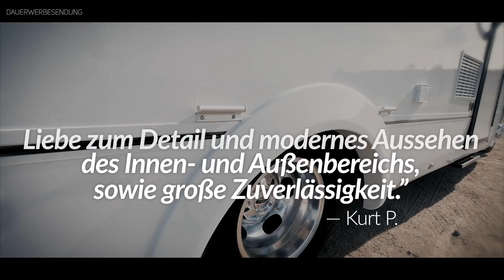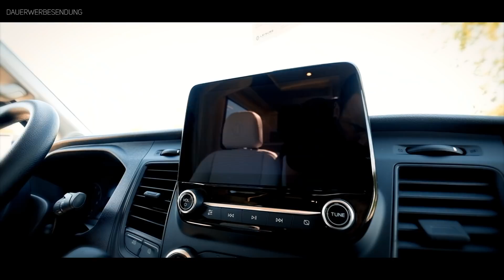Warum ist der Leisure Wonder so beliebt?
Das Wonder Rear Twin Bed Class C Wohnmobil von Leisure Travel Vans ist von Grund auf neu konzipiert und bietet intelligente Raumlösungen. Überlegenes Design kombiniert mit innovativer Funktionalität.

Wenn Du Carlocamper unterstützen möchtest, dann nutze bitte für Deinen nächsten Einkauf bei Amazon diesen Link. Carlocamper erhält für die Vermittlung eine kleine Provision von Amazon. Für Dich kostet es nicht mehr.

Das Wonder Rear Twin Bed Class C Wohnmobil von Leisure Travel Vans  hat ein neues Niveau erreicht, mit anpassungsfähigen Möbeln, die sich vom Wohn- in den Lounge-Modus verwandeln lassen, um Serien und Filme auf dem 28-Zoll-LED-Fernseher, der Soundbar und dem Blu-ray-Player zu genießen. Nachts können Sie es sich mit einem guten Buch gemütlich machen oder den Sternenhimmel durch die großen Panoramafenster im Wonder bewundern. Die elegante Innenausstattung des Wonder wird durch seine schlanke Außenkarosserie in edlem Design ergänzt.

Von der hochwertigen Polsterung bis hin zu modernen Schrankausstattungen ist der Wonder Rear Twin Bed Class C Wohnmobil von Leisure Travel Vans mit den hochwertigsten Materialien ausgestattet. Mit einer Vielzahl von Ausstattungsoptionen kann das Wonder Wohnmobil individuellen Wünschen angepasst werden.
Ein leistungsstarker 3,5-Liter-EcoBoost®-V6-Benzinmotor mit Doppelturboaufladung und der erstmals von LTV angebotene optionale intelligente Allradantrieb eröffnen dem Wonder-Fahrer neue Möglichkeiten. Ausstattungsmerkmale wie fortschrittliche Fahrerassistenzsysteme, Start-Stopp-Automatik und elektrische Servolenkung machen das Fahren im Wonder zu einem Vergnügen. Der neue Ford Transit verfügt außerdem über viele bemerkenswerte Sicherheitsmerkmale, darunter adaptiver Tempomat, Auffahrwarnung, Pre-Collision Assist mit automatischer Notbremsung, Post-Collision Braking, Spurhaltesystem, Seitenwindstabilisierung und vieles mehr.

Credits:
Bild und Videomaterial Leisure Travel Vans